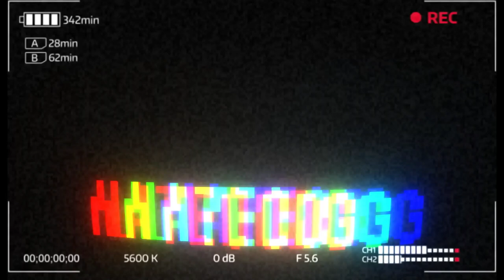adidas Yeezy 700 BOOST V2 “Static” on feet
The adidas Yeezy Boost 700 is a sneaker designed by Kanye West and adidas. It was first revealed during the Yeezy Season 5 fashion show in February, 2017, and later officially released on August 12th, 2017 for $300 exclusively via the Yeezy Supply online store in highly limited quantity. It would restock one year later in much larger quantities in September 15th, 2018.

The next adidas Yeezy 700 release is confirmed for February 23rd, 2019 in the “Salt” colorway. It will be available at select retailers worldwide for $300. Other upcoming releases include the Yeezy 700 “Inertia” on March 9th.

price / $300